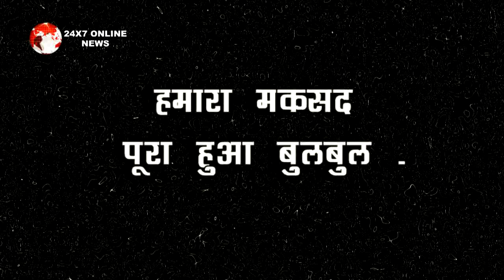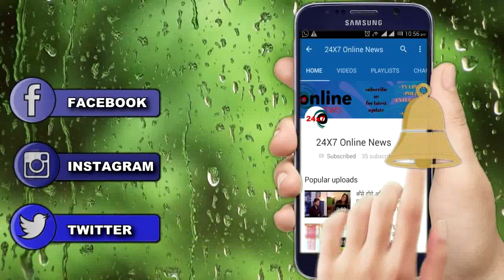KUMKUM BHAGYA || REVEALED || सालों से ABHI की मौत की साजिश कर रहे PURAB- BULBUL को मिली कामयाबी!